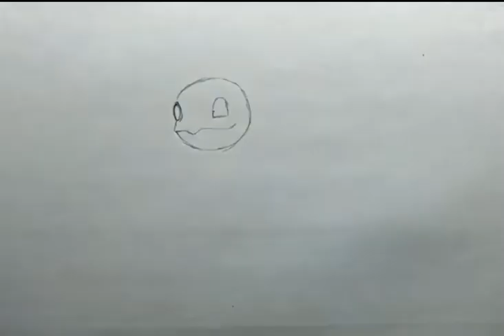Drawing Squirtle || Pokemon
Hello friends my new art video.
This is an art channel. Hope you all will enjoy this video.